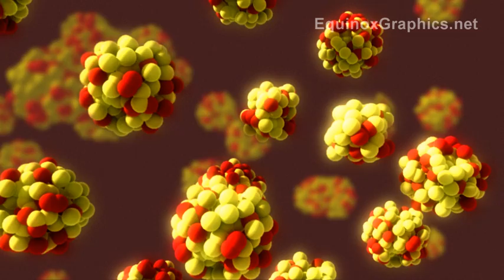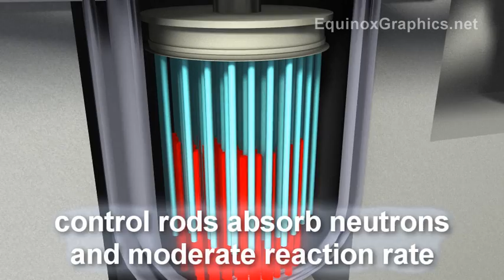How a Nuclear Reactor Works - IMechE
Equinox Graphics presents a quick overview of how a second-generation pressurised water reactor works, produced for the IMechE (Institution of Mechanical Engineers).